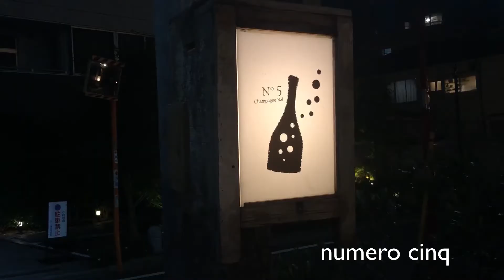Find Hidden Izakaya in The Historical Maze - Kagurazaka (Super Good Night Out Spot)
Kagurazaka (神楽坂) :
The location has strong presence of history of Edo period. This area is famous for its fashionable dining district along a sloping street in Tokyo near Iidabashi Station.
During the Edo Period, Kagurazaka was located just outside the outer moat of Edo Castle and gained prominence as an entertainment district with numerous geisha houses and restaurants. Some of the geisha houses survive in the district's narrow alleys to this date.